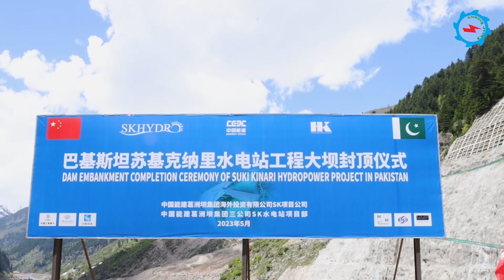Suki Kinari Hydropower Project | Another Milestone Achieved | CPEC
Another landmark has been achieved at 884MW Suki Kinari Hydro Power Project. The project has been under construction since 2017 in Kaghan valley district Mansehra. The Project is listed among the highest priority Early Harvest Projects within the strategic CPEC.

Let’s witness the details of this milestone achievement and progress of the Project.
It is a diversion-type run-off-river Project that poses minimal environmental and social impacts due to its high head of and relatively short Intake Structure & reservoir.
The dam site of the Project is located about 10 kilometers upstream of Kaghan town. The water-retaining structure is an asphalt concrete core rockfill dam with a maximum height of 54.5m & a total crest length of the dam is 336m. The Asphalt concrete core rockfill dam is 2nd of its type in Pakistan. A similar type of Dam has already been completed at Karot Hydropower Project which is in the operational stage.

Up to now, the overall construction progress of Suki Kinari Hydropower Project is over 90%. The rock filling of main dam has been completed, the excavation of headrace tunnel had already been accomplished and over 80% concrete lining achieved. The project is carrying out electromechanical installation and Penstock fixing and welding in horizontal pressure tunnels and shafts.
After completion, it can provide 2,024 billion kilowatt-hours of clean electricity every year, overcome Pakistan's power gap, greatly reduce Pakistan's dependence on non-renewable resources, alleviate the serious power shortage of Pakistan's power grid, and promote Pakistan's high-quality economic and social development.